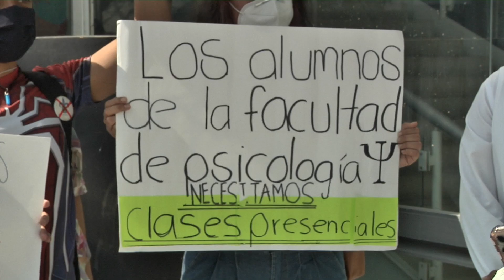Estudiantes de Psicología UV-Veracruz se manifiestan para exigir clases presenciales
Veracruz, Ver.- Con una manifestación, alumnos de la facultad de Psicología de la UV exigieron el regreso a clases presenciales pues, a decir de ellos, el modelo «en línea» sólo provocó deserción escolar y dificultades para el correcto aprendizaje.

Por su parte, la Secretaría Académica de la institución se comprometió a reunirse con los alumnos para tratar de llegar a un acuerdo, aunque aclaró que por el momento no hay fecha definida para regresar a las aulas en la facultad de Psicología.